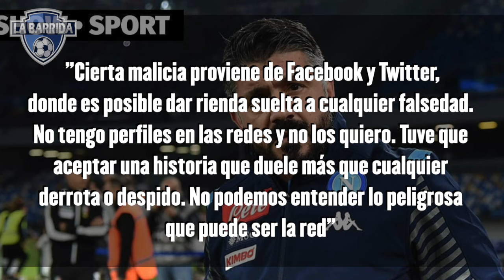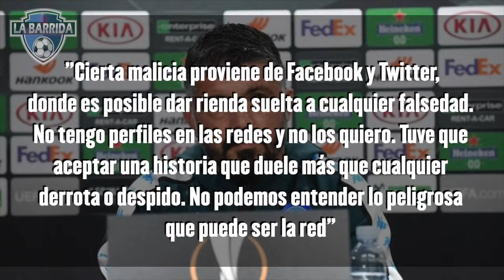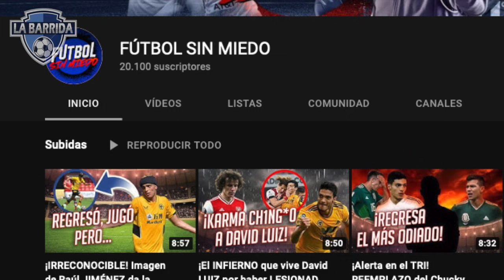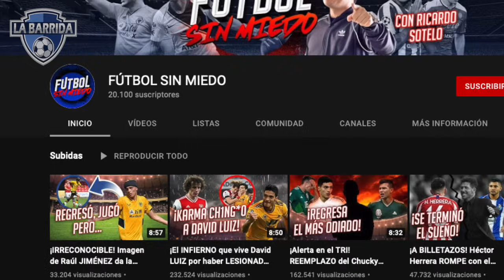¡ALARMANTE Realidad de Gattuso! ¿La Maldición de Chucky Lozano? ¿Raúl Jimenez Antes que Chicharito?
Mis Borthers todo lo que le esta pasando a Gattuso en estos momentos es increíble! ¡que sucedió con su futuro club? ¿ Que pasó con el Tottenham? ¿Chucky Lozano le regalo una playera a quien? ¿Cómo esta Raúl Jiménez después de su regreso? ¿Qué dijo el Tata Martino sobre su regreso a la Selección? ¿Que paso en twitter con Gattuso?
Enlace Onefootball:
¡APOYA A MÉXICO!